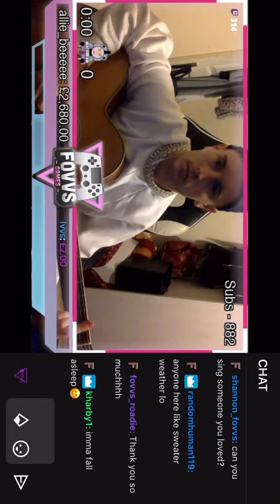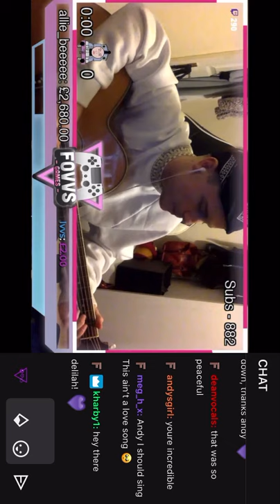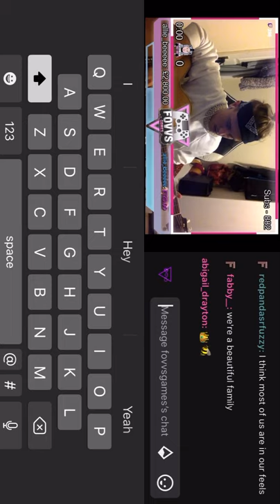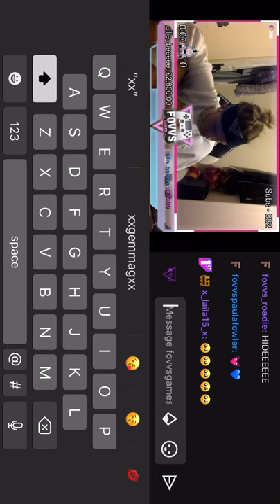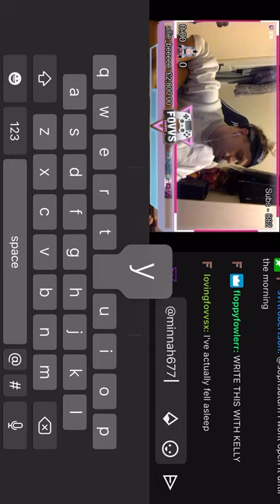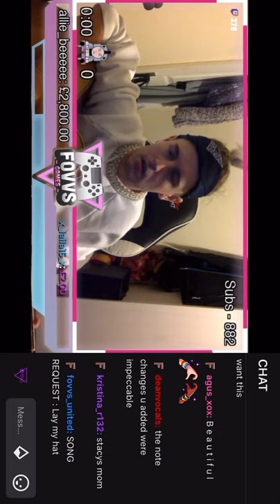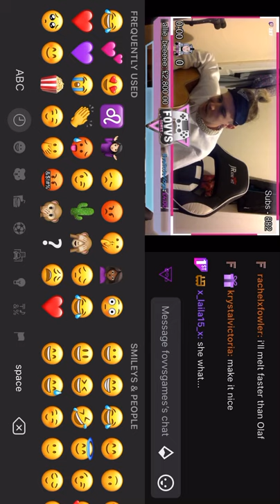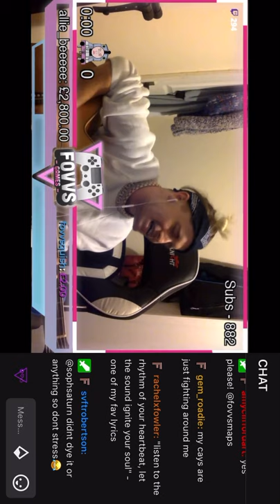Fovvs twitch livestream 28.06.20 part 1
This is not the whole first part of the stream as I started screen recording later in the stream but anyways enjoy what I got in the first part